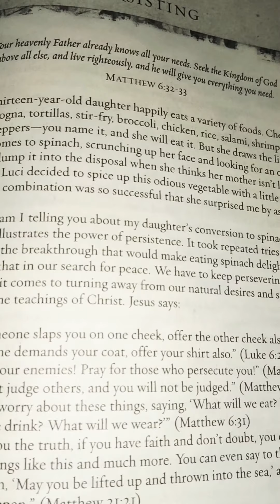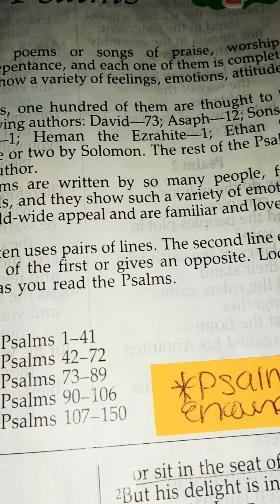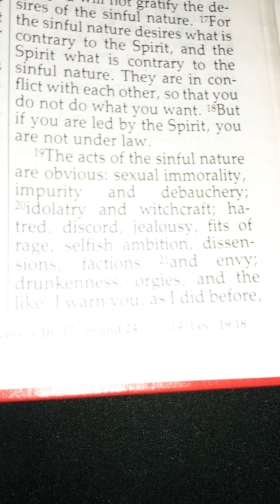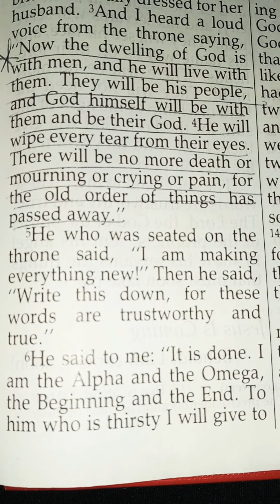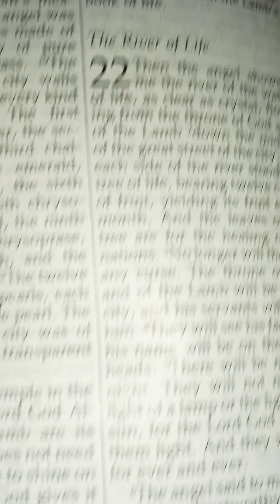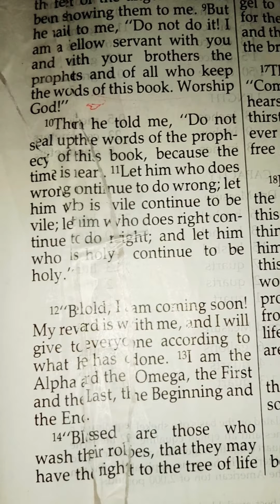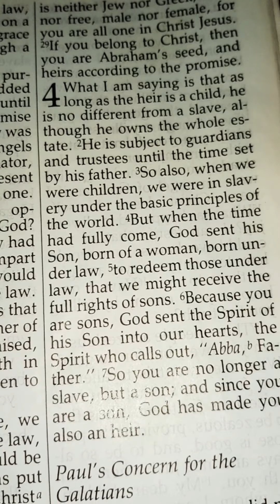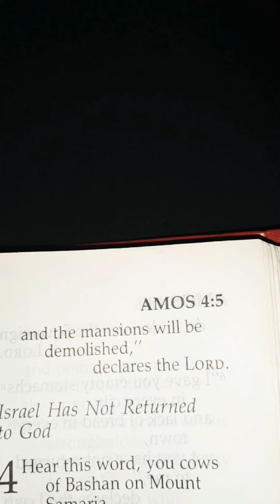🕊️🕯️OCTOBER 27TH, 2020: Devotional, Bible Reading, Nuggets & Prayer- DAY 23|Rakera Ramsey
Good Morning 🌄✨🌼

-Devotional: Persisting| Matthew 6:32-33

- Yoke Bible Reading & Scriptures: Galatians 5:1,13-26, Matthew 11:25-30, Lamentations 3:25-27, Amos 3:3, Galatians 3: 26-29, Revelation 21& 22

Jesus is Lord & God is Great| Romans 10:9

To those that the Prayer was for: In JESUS name, Amen 🙏

▪️ Warring Warriors Prayer Line:
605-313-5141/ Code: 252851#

▪️ Registration for: One on one or Group Mentorship with Me| The Girls Talk will reopen in 2021

🔍 Community Tab, Videos & Playlists for More